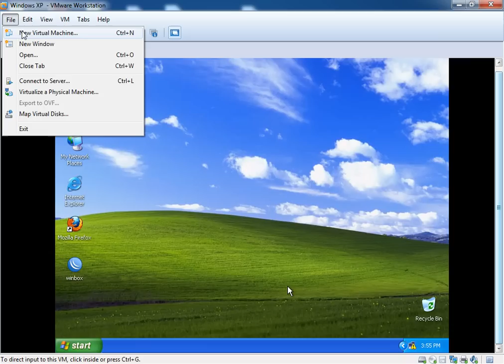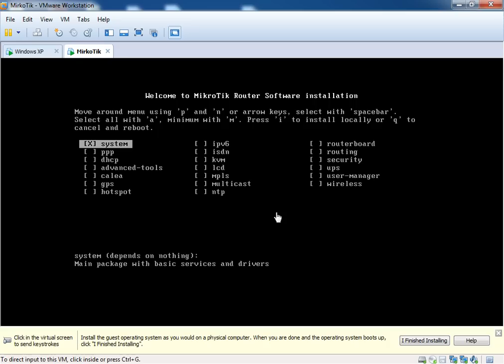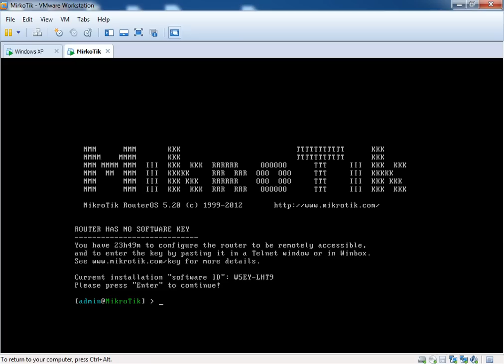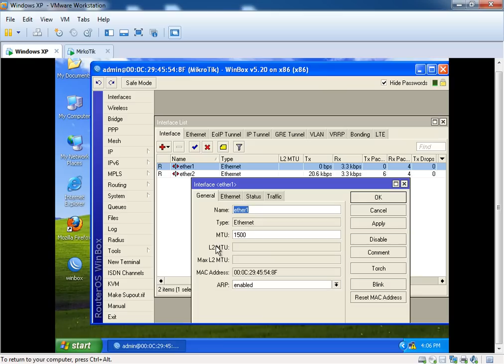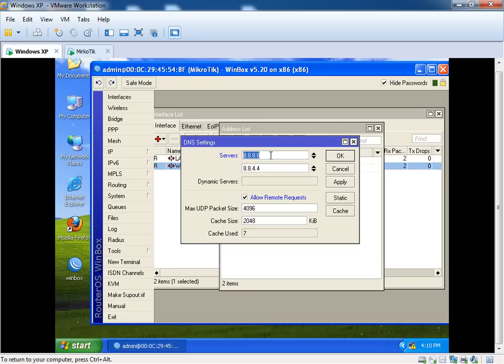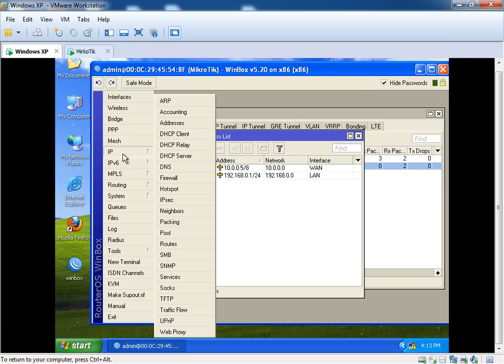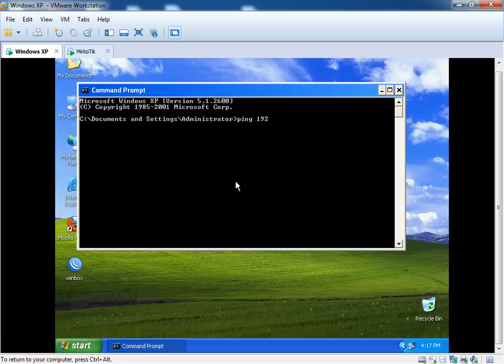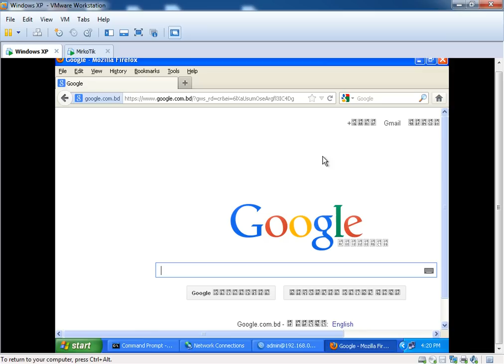Basic MikroTik Configuration (Bangla)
In this tutorial I am going to show you the very basic configuration of MikroTik router OS. Through watching this video you will learn how to connect a router, install router os and assigning ip address. You can also gather some basic concept  about MikroTik Roter OS.